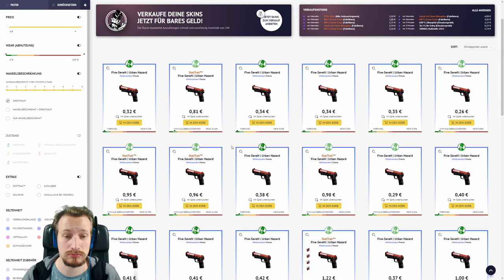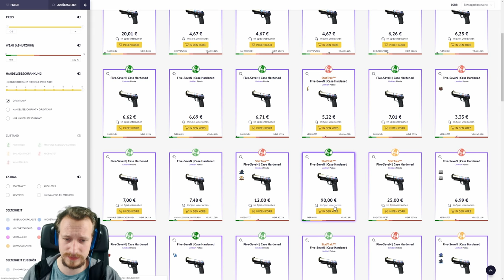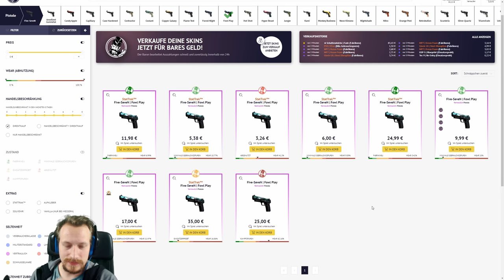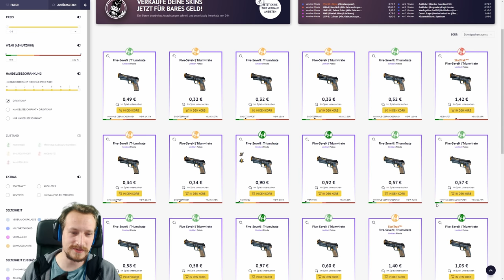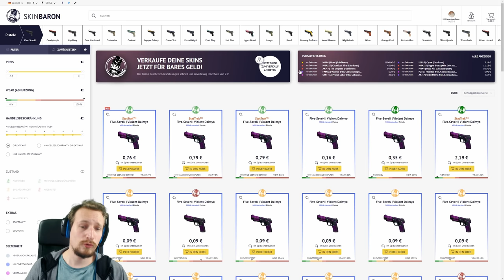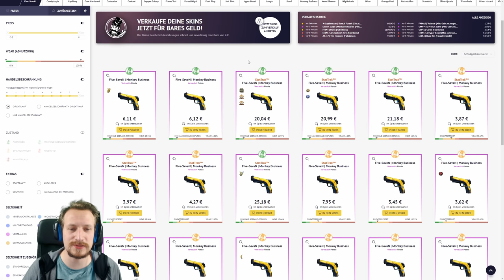TOP 10 CS:GO SKINS 2019 | Five-SeveN | deutsch/german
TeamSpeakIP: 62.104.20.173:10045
Password: ebn

⭐️⭐️⭐️⭐️⭐️ TheRic: 15$
⭐️⭐️⭐️⭐️ Sasha SPL: 15$
⭐️⭐️⭐️ LeGoetz: 5$
⭐️⭐️Sanse: 1$
⭐️ Gameboy7: 1$

6. MinersWin: 1$
7. NicoDerProfi: 1$
8. Noah: 1$
9. Kutkudac: 1$